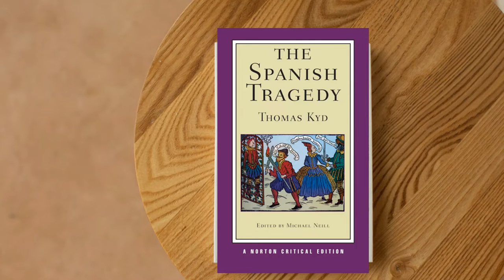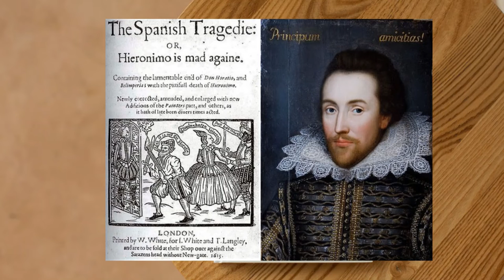Spanish tragedy by Thomas kyd#studytime12hour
The Spanish Tragedy or Hieronimo is Mad Again is an Elizabethan tragedy written by Thomas Kyd between 1582 and 1592. Highly popular and influential in its time, The Spanish Tragedy established a new genre in English theatre, the revenge play or revenge tragedy.